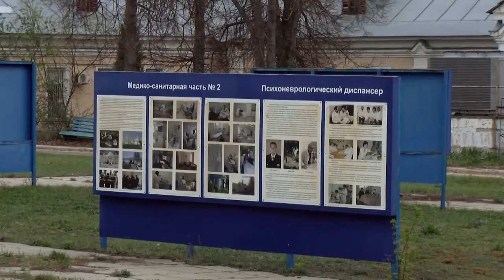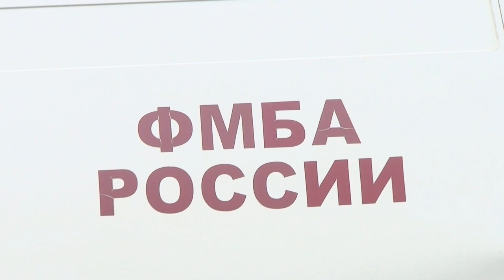Медицина в Сарове: итоги и перспективы